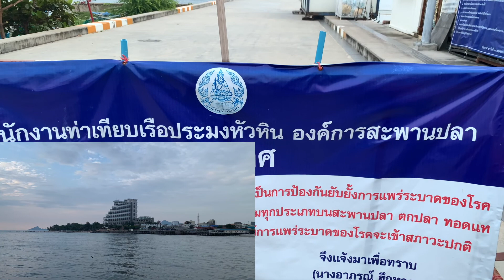HUA HIN FISH PIER II BEST VIEW THE SUN RISE IN HUA HIN CITY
Hua Hin Fish Pier is the best place to watch the sunrise in the Hua Hin city. Normally, it will have many small fishing boats. They will come to park and take the Squids from Ocean to be selling in the early morning. But the time, I come to check this place. The small boats have to stop running for 3 months because the Ocean wave is too strong to go out the sea.

สะพานปลาหัวหิน เป็นที่วิวสวยที่สุด ไปชมพระอาทิตย์ของเมืองหัวหิน โดยปกติแล้วจะมีเรือเล็กที่จับปลาหมึกมาจอดและขายปลาหมึกสดๆ ที่นี่ แต่ช่วงที่ไปเป็นฤดูมรสุม เรือเล็กไม่สามารถออกหาสัตว์ทะเลได้